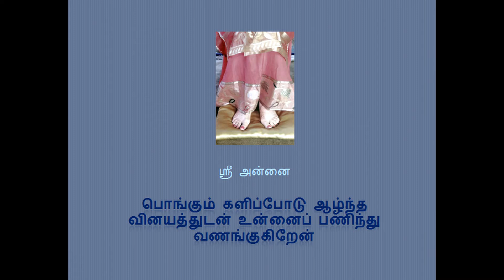பொங்கும் களிப்போடு ஆழ்ந்த வினயத்துடன் உன்னைப் பணிந்து வணங்குகின்றேன் - ஸ்ரீ அன்னை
பொங்கும் களிப்போடு ஆழ்ந்த வினயத்துடன் உன்னைப் பணிந்து வணங்குகிறேன்
ஸ்ரீ அன்னை
திரு. ந. திருவேங்கடம், ஸ்ரீ அரோபிந்தோ சொசைட்டி, கோயம்பத்தூர்.